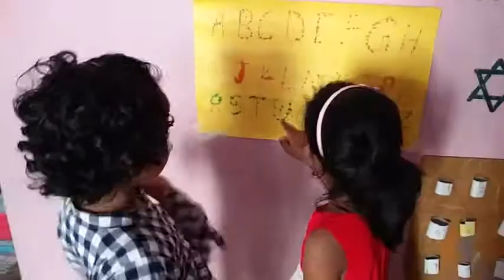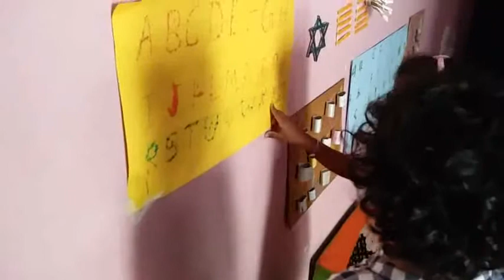Sampradaya ಮನೆ ಮನೆ ಶಾಲೆ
Dear parents sampradaya team ll engage your kids regularly at your home and we ll engage with maximum 4kids at a time from 1family , we are working on kids life skills and  social emotional skills